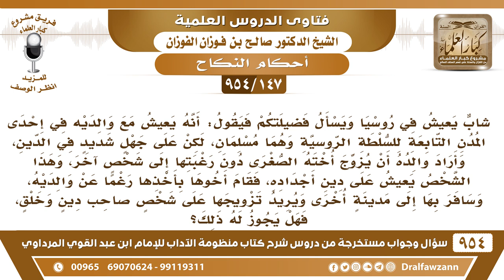[147 -954] سائل من روسيا: والده يريد تزويج أخته الصغرى من شاب غير مسلم، فسافر بأخته رغما عن والده ..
-[147 /954] السؤال: شابٌ يعيش في روسيا ويسأل فضيلتكم فيقول: أنه يعيش مع والديه في إحدى المُدن التابعة للسلطة الروسية وهما مُسلمان، لكن على جهلٍ شديد في الدِّين، وأراد والده أن يزوج أُخته الصغرى دون رغبتها إلى شخصٍ آخر، وهذا الشخص يعيش على دين أجداده، فقام أخوها بأخذها رُغمًا عن والديه، وسافر بها إلى مدينةٍ أُخرى ويريد تزويجها على شخصٍ صاحب دين وخُلق، فهل يجوز له ذلك؟
الجواب: إذا كان أبوها كافرًا وهي مسلمة فليس له عليها ولاية، الكافر ليس له ولاية على المسلمة، أما إن كانت كافرة فله عليها ولاية، ولا يأخذها بدون توكيله، أما إن كانت مسلمة فليس له عليها ولاية وهو كافر، فلأخيها المسلم أن يأخذها وهو وليها، وأن يزوجها بمن ترضى به من المسلمين، ولكن هذا ما هو عملٌ فردي هذا له جهات مُختصَّة المحاكم والمراكز الإسلامية يرجع إليها ما يتصرف هو تصرفًا فرديًا بدون رجوع إلى المراجع إلى المَحاكِمْ الشرعية أو المراكز الإسلامية التي تتولى مثل هذه الأمور حتى يُسجلوها ويضبطوها.
للاشتراك في قناة الشيخ صالح الفوزان
سؤال وجواب من شرح منظومة الآداب ( 945 ) مقطع

للاستفسار والإقتراحات والدعم
رئيس الفريق
لمشروع كبار العلماء